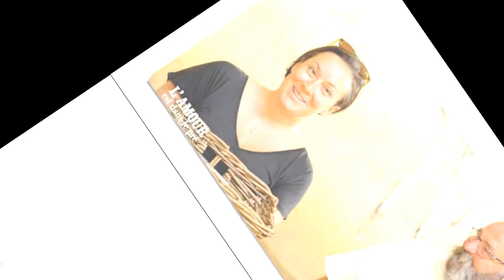L'amour est dans le pré depuis sa rupture avec Pascale, Vincent de la saison 13 a retrouvé l’amour